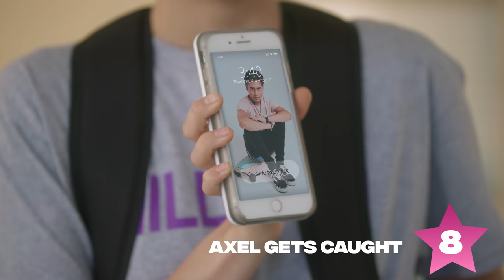Top 19 Best Brat TV Moments of 2019 | ft. Indiana Massara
Join Indiana Massara (Rooney - Chicken Girls) as she helps us count down the top 19 best moments from all your favorite Brat TV shows including Chicken Girls, Total Eclipse, Zoe Valentine, Crown Lake, and more! What were your favorite moments?